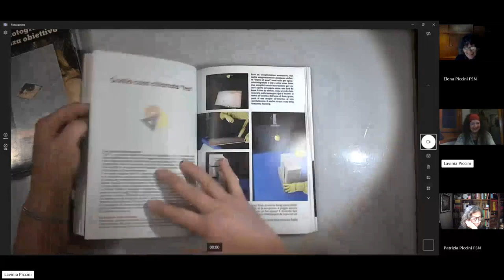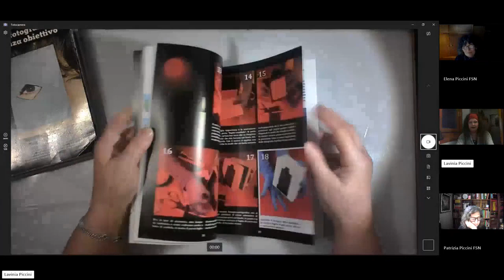La fotografia senza obiettivo – Rudi che accompagna i tutorial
Dal canale @FototecaGILARDI  settima puntata del booktrailer per la nuova edizione del manuale di Ando Gilardi.
Si parte dalla presenza diffusa in tutto il manuale di Rudi, seduttore rubacuori, in appoggio ai “tutorial”. Rudi era lo storico accompagnatore nelle spedizioni della prima Banda del buco (stenopeico). In questa nuova edizione del manuale è stato esteso l’uso della formula che oggi viene detta “tutorial” per spiegare i procedimenti con sequenze di immagini. È stato fatto perché è il metodo che Ando Gilardi ha teorizzato e applicato con efficacia  negli anni successivi all’uscita del primo manuale: l’uso degli audiovisivi nella didattica, specialmente partendo dalla loro fabbricazione.